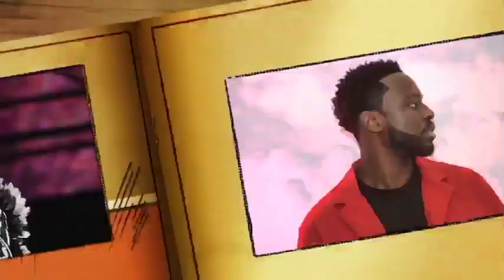Décès de Ndiaye humouriste TFM Bouba Ndour fait de grave revelations "c'est une grosse perte